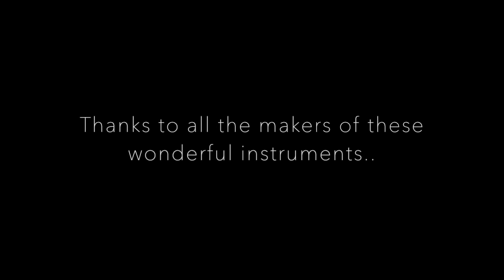Hang-Handpan Comparison (Makes & Scales)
A demonstration and comparison guide to show some of the different makes, scales and generations of these unique handcrafted instruments. Watch in 720p HD ((Headphones recommended))
PANArt:
1st Gen Blues 0:13
1st Gen Hijaz C 1:21
2nd Gen F Integral 2:30
2nd Gen Dominant 7 3:56
Integral 5:06

BEllArt:
Dorian 6:31

Pantheon Steel:
Golden Gate 7:37
Aegean 8:47
Equinox 10:07
C Hijaz 11:33
Harmonic Niner 12:56
Onoleo 14:28
AG Tropicana 15:56

Spb:
Kurd 9 17:19

Echosoundsculpture:
C# AnnaZiska 19:17

Symphonic Steel:
Deep Arcadian 21:25

CFoulke/Æther:
Ysha Savita 22:43
Witching Hour 23:58

Meraki:
Mystic 26:06

Recorded with Zoom Q3HD XY condenser.
Thanks to my good friends for letting me use some of their instruments for the recording.